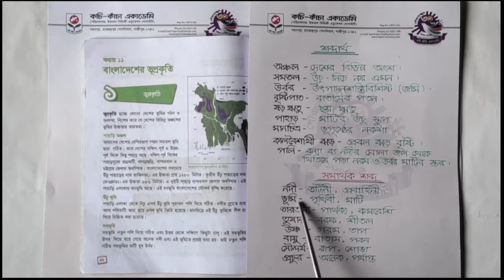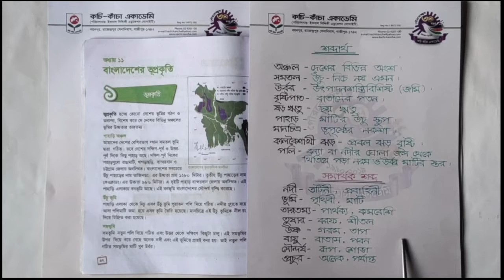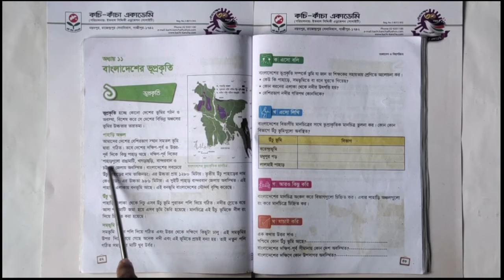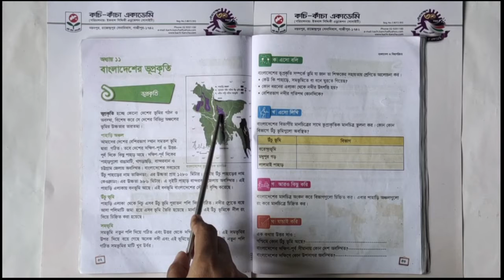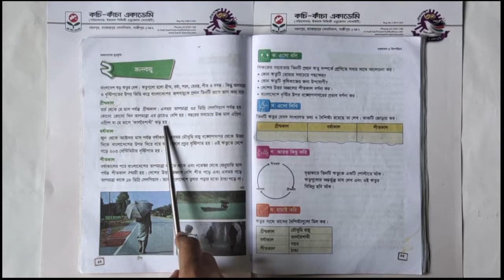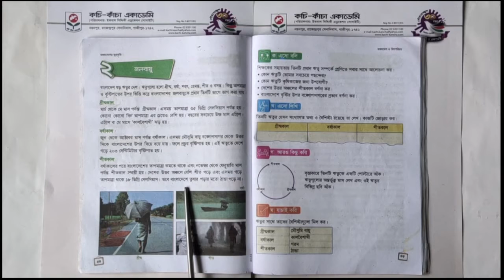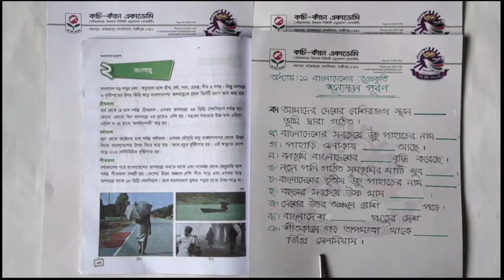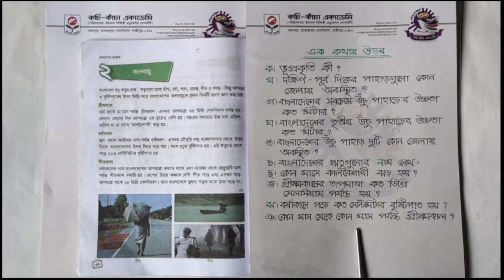বাংলাদেশর ভূপ্রকৃতি || অধ্যায়:১১ || বাংলাদেশ ও বিশ্বপরিচয় || শ্রেণি: চতুর্থ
Maksuda Khatun Lipi
Asst. Teacher
Kachi-Kancha Academy